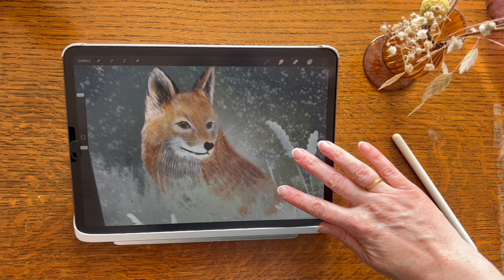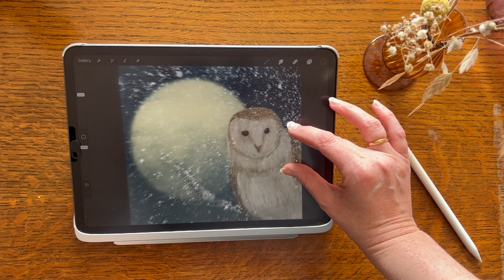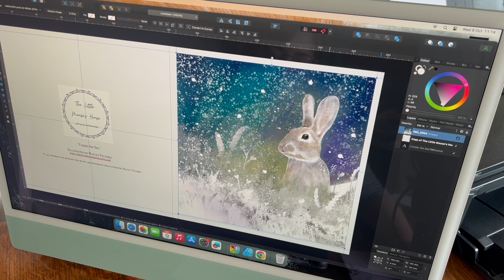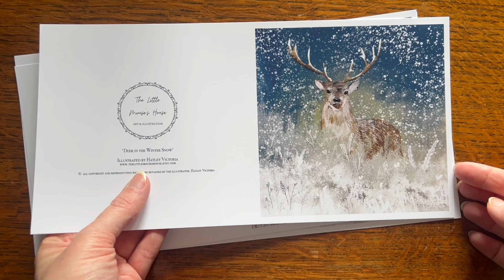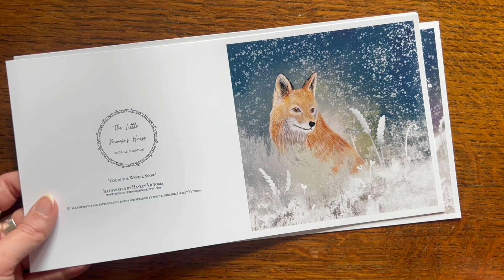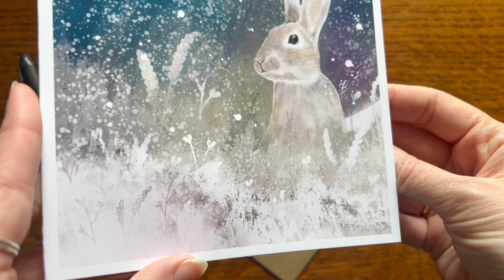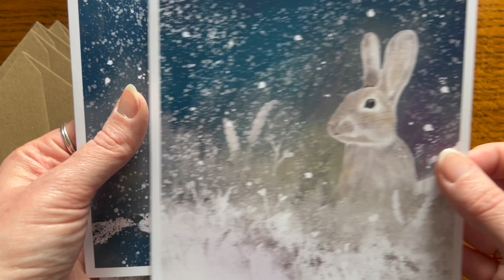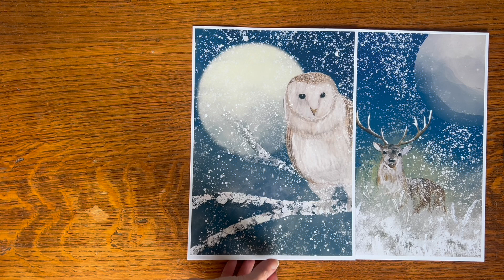Making Christmas Cards using my own Digital Illustrations and Canon Pixma ip8750 Printer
Hello! In today's art vlog, I'm showing you my most recent greetings cards that I've made using my own digitally illustrated designs.

In the video, I show you the Christmas designs and talk about which paper type I use to print cards.

If you'd like to visit my Etsy shop - The Little Mouse's House, the link is:
(Ad - own brand.)